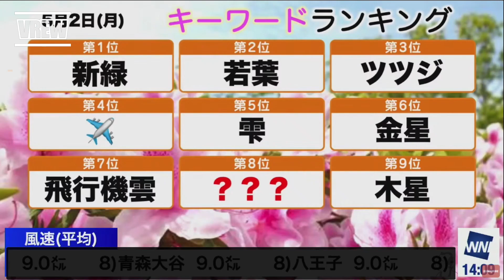原稿が読めなくてもなんとかしてしまう山岸愛梨キャスター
▼昼の最新気象ニュース・地震情報 2022年5月3日(火)憲法記念日／関東から西日本はお出かけ日和に

▼山岸愛梨
株式会社ウェザーニューズ所属のお天気芸人兼キャスター。1987年6月9日生まれ。血液型はO型。身長158cm。埼玉県出身。既婚。公式のニックネームは『あいりん』。また視聴者からのイメージマークは『🍙』。

高校まで『ギシヤマ』などの変なニックネームが多かった為、可愛いニックネームで呼ばれたかった山岸は、高校以降にできた友達に「今まであいりんと呼ばれていた」と過去を捏造し、あいりん呼びを定着させる事に成功した経緯がある。

特技は絵を描く事と走る事。 実際、SOLiVE24やweathernews LIVE、星空特番で自身が描いたイラストが使用されているほか、企画の一つとしてトライアスロンにも挑戦している。 学生時代に陸上（短距離 100m,200m,400m）の経験もあり。 趣味は写真撮影や天体観望、コスプレ、アニメ、（寒い）ダジャレなど。

▼WEATHEROID TypeA Airi
愛称：アイリン、(非公式での通称)ポン子　年齢：24歳　身長：158cm　得意なジャンル：高層天気図　好きな空：飛行機雲のできた青空
本人曰くウェザーニューズに週7日で24時間勤務している「正統派キャスター」。 高度な技術を使用しているが、 あらぬ方向に関節が曲がる（通称「骨折」）、いきなり動きが固まるなど、モーション認識が正常に動作しないことに起因するバグと見られる動作をすることもしばしばある。

ポン子は「ポンコツ」が由来している。そう言われる理由は諸説あり、あくまでニコニコ生放送的な評価であるが彼女のポンコツぶりは番組を視聴すれば感じ取ることができる。会話と動作が可能なアンドロイドとしては非常に高性能と言えるが、それ以外がかなりユルい。

・アプリ
世界最大級気象専門会社運営お天気アプリ「ウェザーニュース」

▼参考
このチャンネルは株式会社ウェザーニューズ及びガジェット通信クリエイターネットワークに規定されている【番組切り抜きガイドライン】に準じて運営管理を行なっております。また、動画内容については当チャンネル運営者の自己責任のもとアップロードしております。
ネットワークサービスにおける番組映像等の利用に関するガイドライン